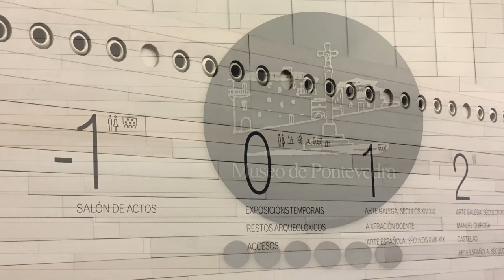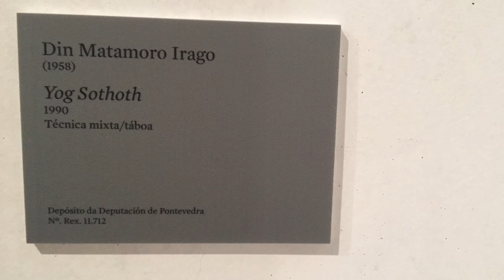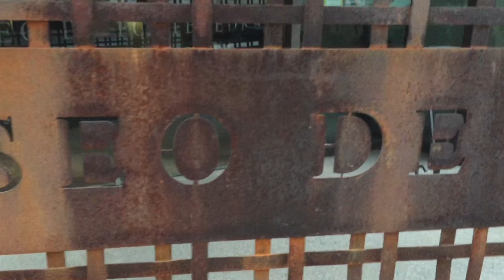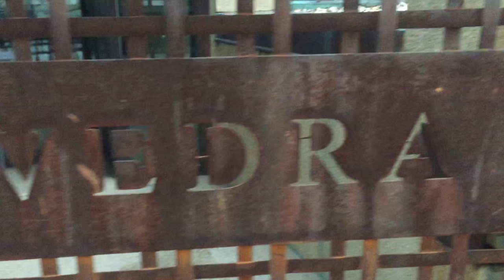TOC, TOC, DESCUBRIMOS O SEXTO EDIFICIO. O Museo de Pontevedra en curtametraxes. INFANTIL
Curtametraxe presentada ao certame audiovisual infantil e xuvenil 'O Museo de Pontevedra en curtametraxes' realizada polo alumnado de 5º e 6º de Primaria do CEIP MALLÓN de Nigrán.

1º ACCÉSIT NA CATEGORÍA INFANTIL